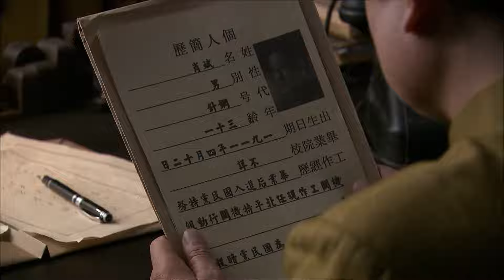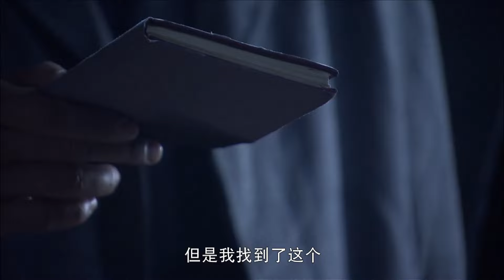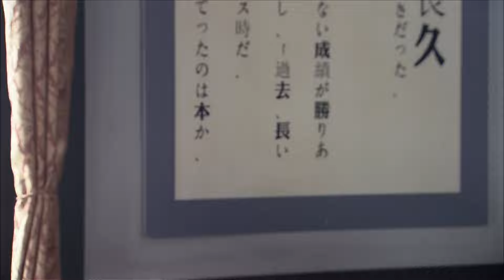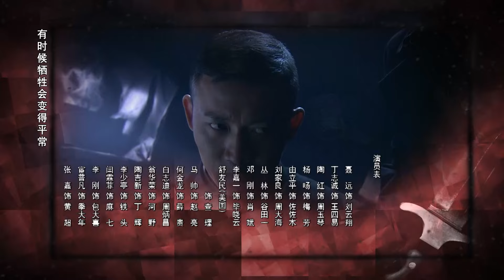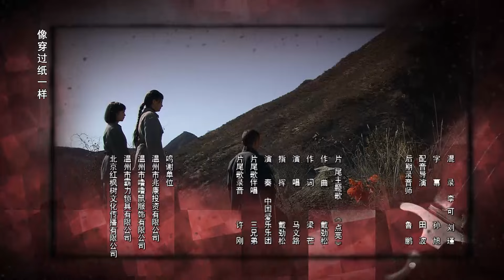【中國谍战剧】枪刃之下 20丨聂远、丁志诚正邪之战，究竟谁是枪下魂？ （聂远、丁志诚）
北京猿人头盖骨的发现震惊世界，也引起了日本侵略者的觊觎，他们制定了抢夺计划,准备将其据为己有。